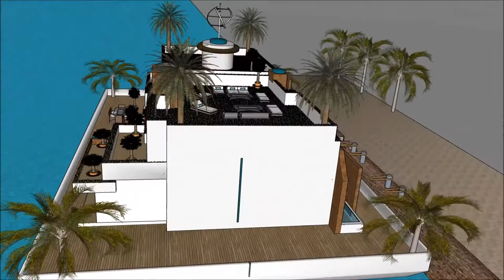lub tsev Sketchup tsev facebook kos duab dej tsev kws kes duab vajtse floating tsev Chav tsev lub ts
The floating house villa houseboatzania launching an innovative high-end luxury yacht floating house villa mansion home design potentially as a display of exhibition of the lub tsev Sketchup tsev facebook kos duab dej tsev kws kes duab vajtse floating tsev Chav tsev lub ts.

The collection of the Floating house villa houseboatzania concept of lub tsev Sketchup tsev facebook kos duab dej tsev kws kes duab vajtse floating tsev Chav tsev lub ts consists of high luxury and architectural art pieces in minimalism combined with living on the waterfront of the harbour.

The floating house villa mansion yacht design has the basis to sustain living with high standards and contemporary structural design - lub tsev Sketchup tsev facebook kos duab dej tsev kws kes duab vajtse floating tsev Chav tsev lub ts with numerous of prospects for excessive living and celebrating the desire of life worldwide: